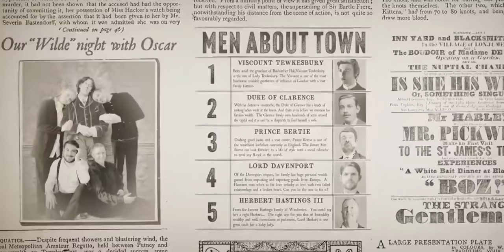Enola & Tewkesbury || Unconditionally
Please watch in HD ( 1080p / 1440p ) !
Did you like enola holmes 2 ?

movie : Enola Holmes 2
character : Enola holmes and Tewksbery
song : unconditionally
singer : Katy Perry
programme : capcut
coloring : mine